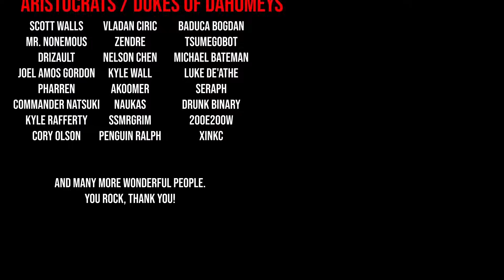EU4 but EVERY PROVINCE is MOUNTAINS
In today's Europa Universalis IV (EU4 1.36 King of Kings) video we will be changing every province in the entire world into mountain terrain and seeing how the AI handles this new dynamic. Higher dev cost in exchange for defensiveness, who knows how it could end up??

▶️ GAMEPLAY CHANNEL ► @Chewyshoot